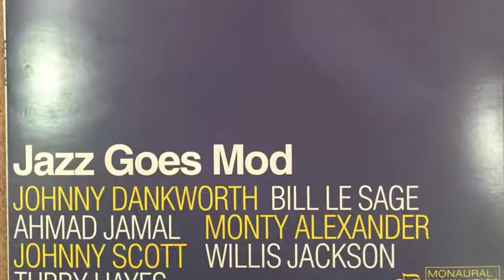Blues for Mister Charlie #1 Bobby Sharp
From Soho Scene '64 Jazz Goes Mod